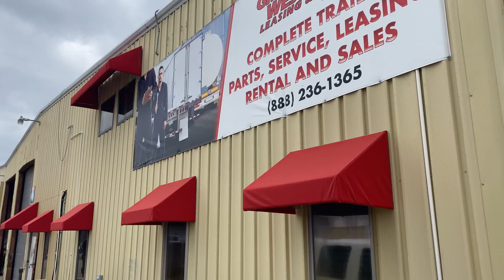Great Western Leasing & Sales - Our Story